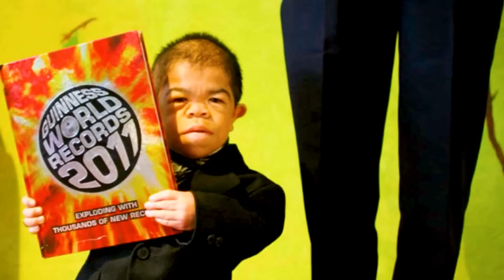Yurakdan Gapiramiz 2-mavsum 37-son Bo'yi past bo'lsa ham ko'ngli balandlar! (10.03.2023)